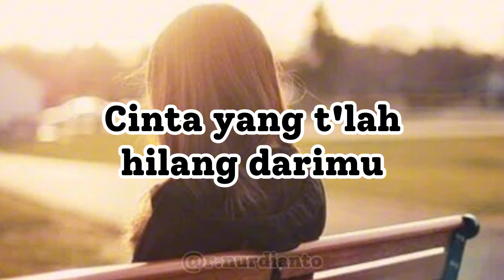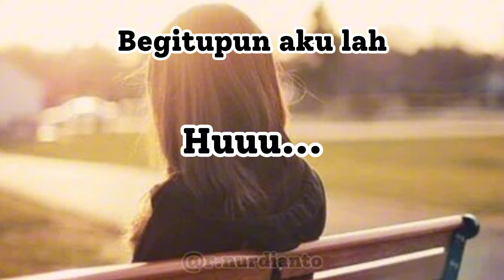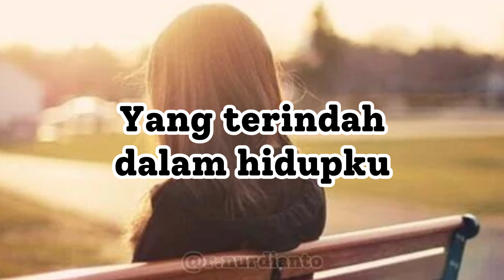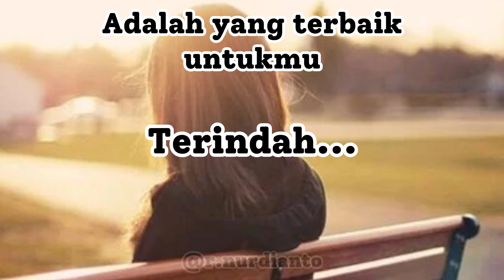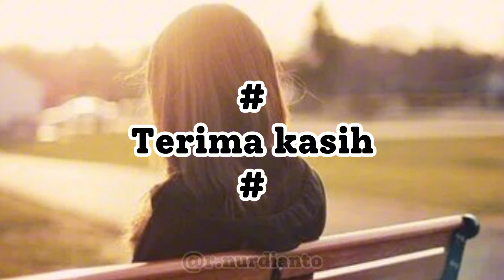Kan ku jadikan kau | Lirik Lagu Kenangan Terindah - Samsons (Lirik)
Band: @SamSonSBand